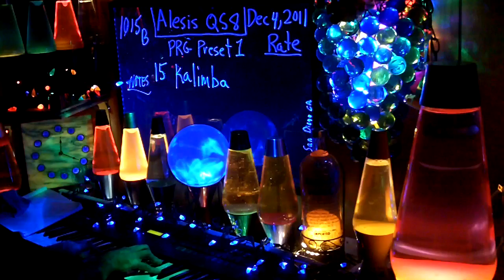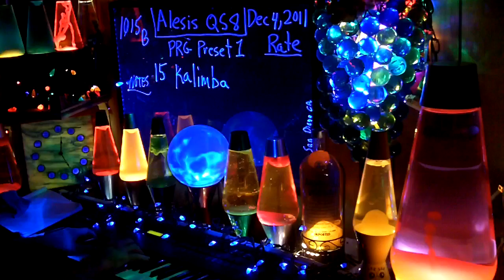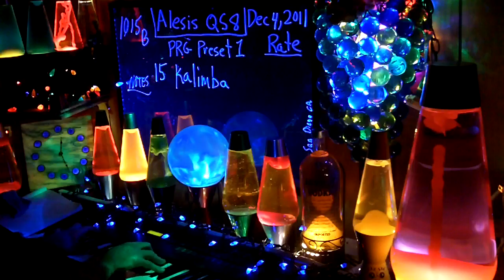1015b YT MrAlesisMan - Alesis QS8 - PRG Preset 1 - Kalimba - 015 ++